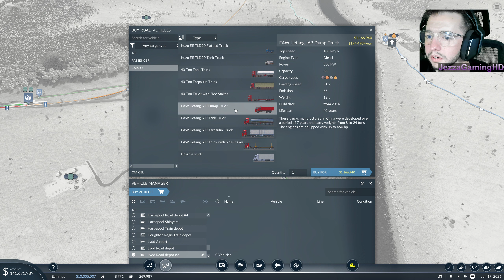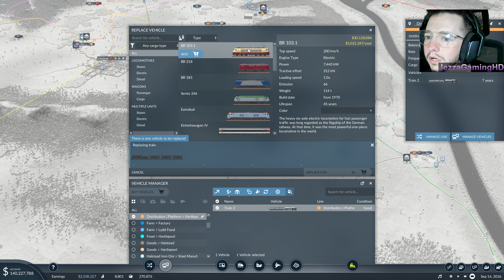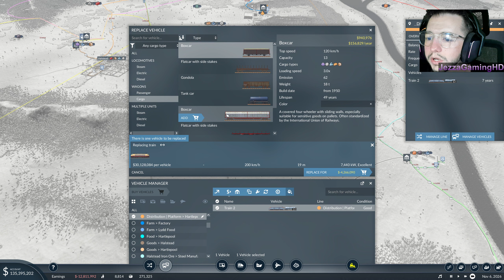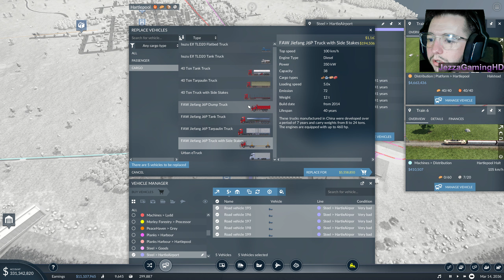Transport Fever 2 | Connecting Hartlepool to Distribution